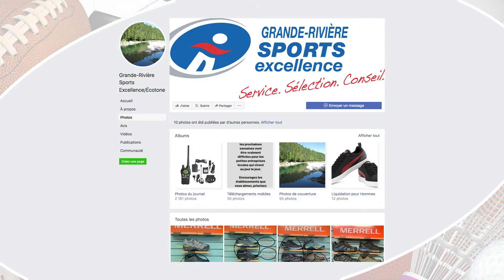Sports Excellence Raymond Huard de Grande-Rivière